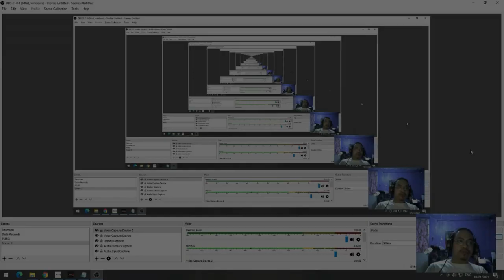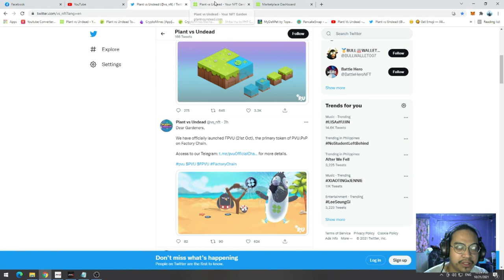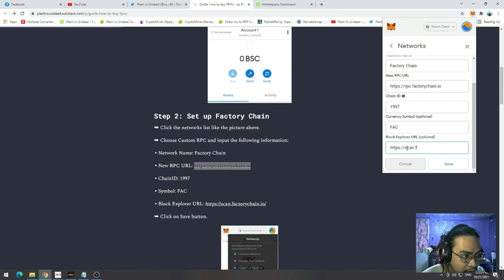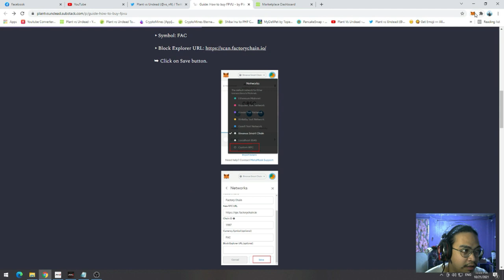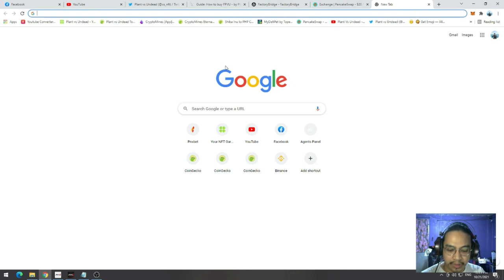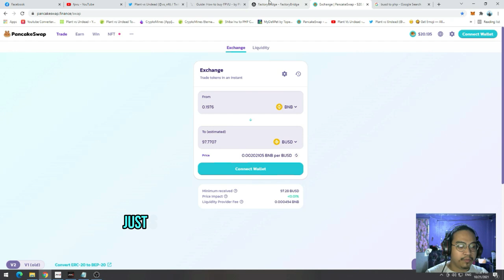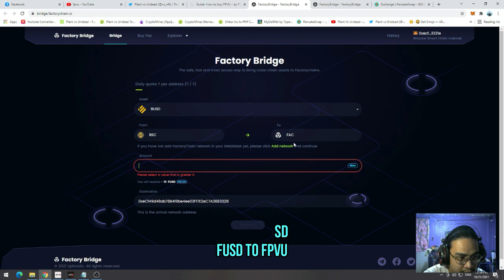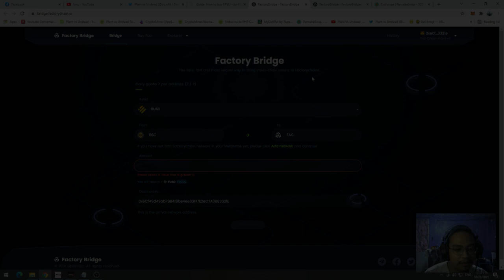PVU GUIDE - DON'T SWAP/CONVERT ALL YOUR BUSD TO FAC! | HOW TO BUY FPVU TUTORIAL [FILIPINO/TAGALOG]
First of all, gusto ko lang iremind kayo na dont convert/swap all your busd to fac. Fac is for gas fee only in converting busd, fusd, fpvu, pvu.

Please watch til the end of the video.

Step 1: Open your Metamask
Step 2: Set up Factory Chain
➥ Click the networks list like the picture above.

➥ Choose Custom RPC and input the following information:

▸Network Name: Factory Chain

▸ChainID: 1997

▸Symbol: FAC

➥ Click on Save button.

Step 3.1: Prepare the currency to pay gas fees on Factory chain
➥ FAC coin (the native coin of Factory chain) will be used to pay for gas fees

➥ Make sure you have an adequate amount of BUSD (BEP-20) in your Metamask wallet to buy FAC and a small amount of BNB to pay for gas fees

➥ Purchase a small amount of FAC for paying fees in the future.
WARNING: Do not use all your BUSD to buy FAC coins. You only need a small amount of FAC coin for transaction fees.

Step 3.2: Prepare the main currency to use on Factory chain
➥ FUSD will be the main currency on FAC Chain. In other words, you will use FUSD to buy FPVU and many other tokens on the factory chain, such as Boomber Party tokens.

➥ FUSD will match BUSD (BEP-20) with the ratio of 1:1.

➥ Prepare the quantity of BUSD (BEP-20) you want to exchange into FUSD.

➥ Put the amount of FUSD you wish to own on FAC Chain.

➥ Confirm your transaction.

Step 4: You are now able to buy FPVU (its name on FAC Chain is PVU) using your newly gained FUSD